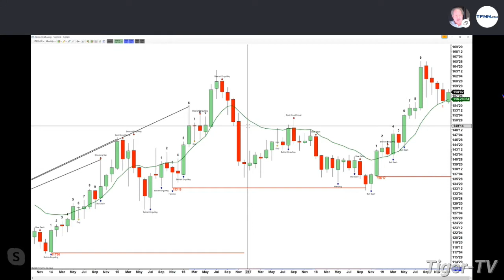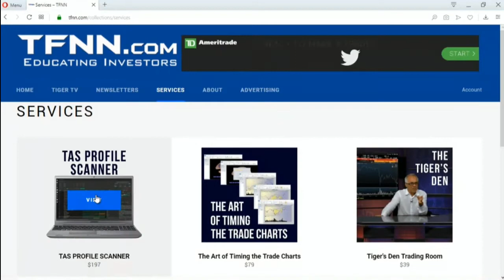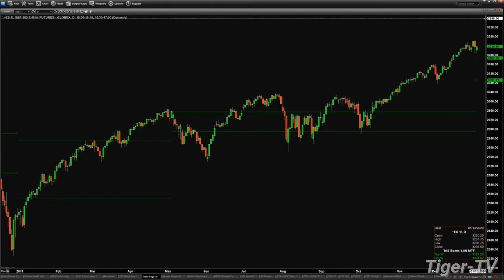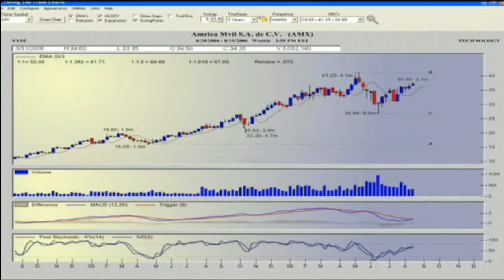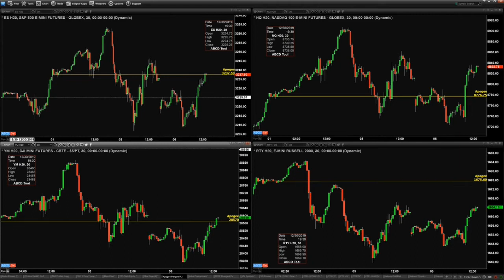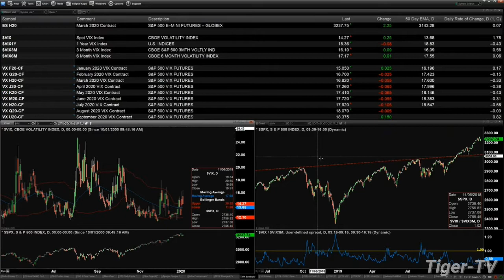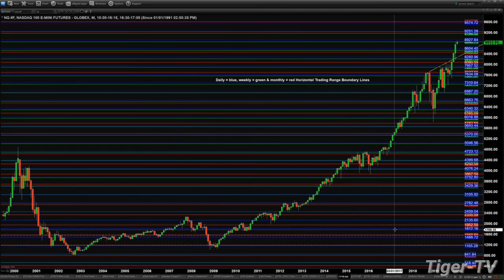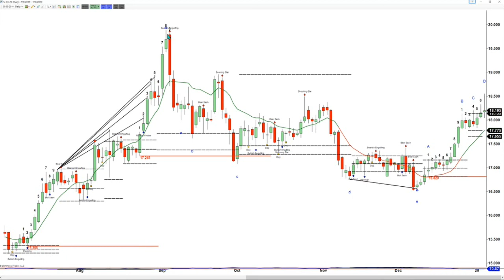January 6th The Trader's Edge with Steve Rhodes on TFNN - 2020